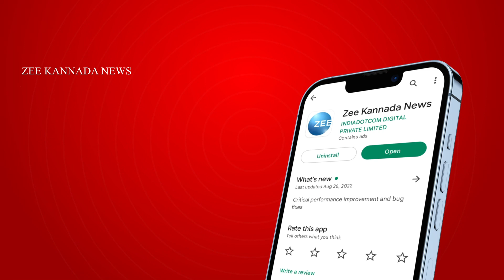CT Ravi | Ramesh Jarkiholi | ಬೆಳಗಾವಿ ಜಿಲ್ಲೆಯಲ್ಲಿ ಎಲ್ಲವೂ ಸರಿಯಲ್ಲ ಅಂದ್ರು ಸೆಕ್ರೆಟರಿ..!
2006ರ ಬಳಿಕ ಬೆಳಗಾವಿ ಜಿಲ್ಲೆಯಲ್ಲಿ ಎಲ್ಲವೂ ಸರಿಯಿಲ್ಲ
ಬಿಜೆಪಿ ಸಿದ್ಧಾಂತ-ಬೆಳಗಾವಿ ಜಿಲ್ಲಾ ರಾಜಕಾರಣ ಚರ್ಚೆ